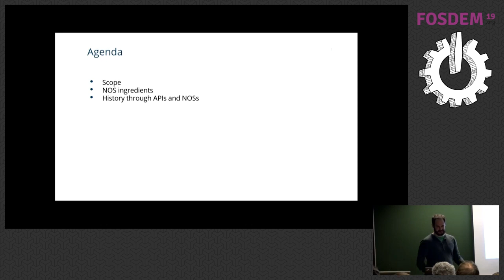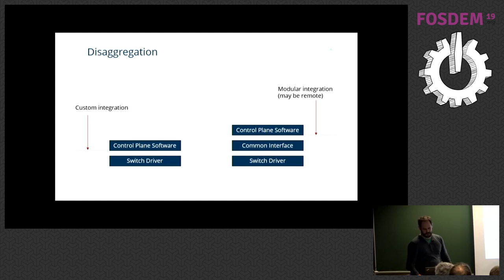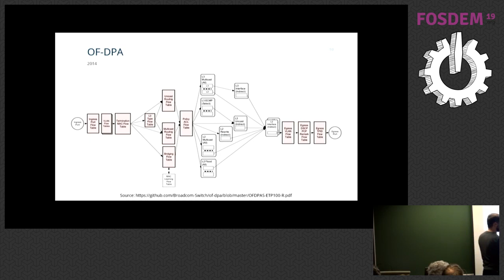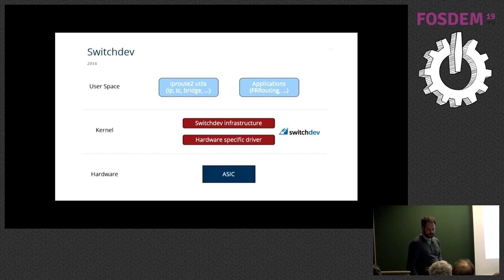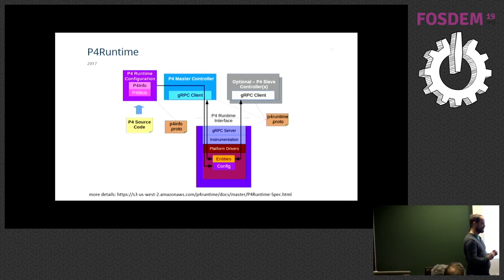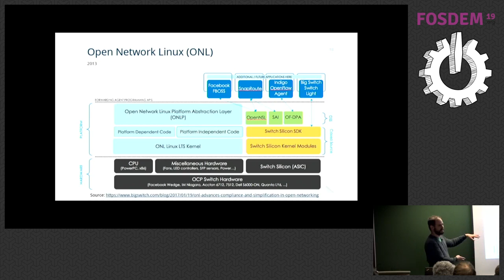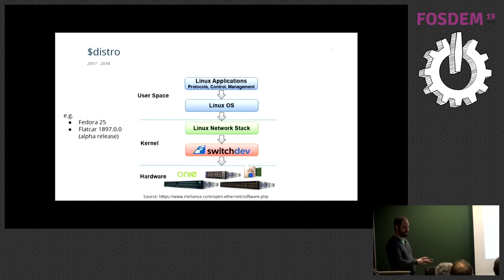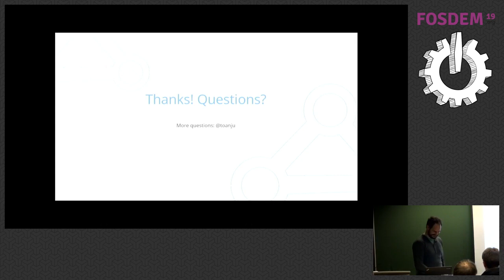From closed to Open Source switch ASICs The transition in the world of switching asics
by Tobias Jungel

A journey over the last ten years of opening access to switching ASICs. Starting with OpenFlow going through the lands of open APIs we have reached the harbours of openness. Are we there yet to build a truly open Network Operating System? Open Source got mainstream in the world of switching ASICs. We nowadays can get open access to steer multiple terabits of packets through the network. This talk tries to cover the path that startet ten years ago with OpenFlow that tried to open up the networking world. We will pass by some more or less known buzzwords like Indigo, OF-DPA, Switchdev, OpenNSL, SAI, P4, SDK-LT and NPL. From this zoo of lower level details we will have a look at their use in Network Operating Systems (NOS) today. Finally trying to answer the question: Are we there yet?